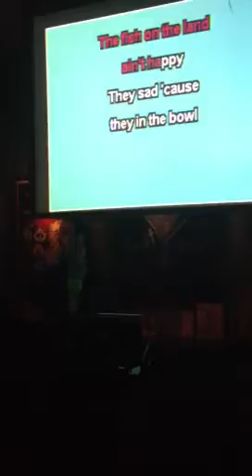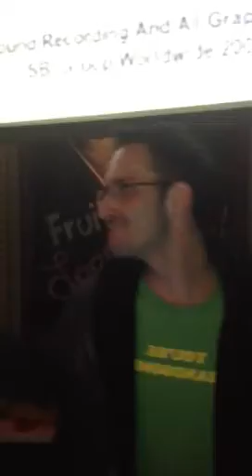Matt Boobé's amazing Under The Sea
Karaoke at Paddy's Ventura ROCKS!